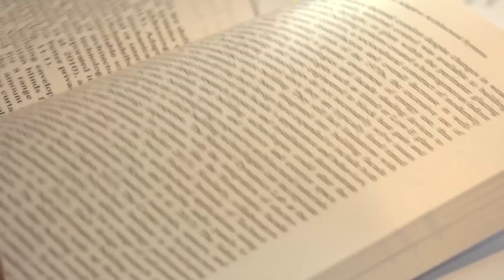ComfortBox: the box that detects unhealthy environment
The researchers at the Human-IST research center have created a novel interactive device, called ComfortBox, which can notify its users when the quality of environment decays.